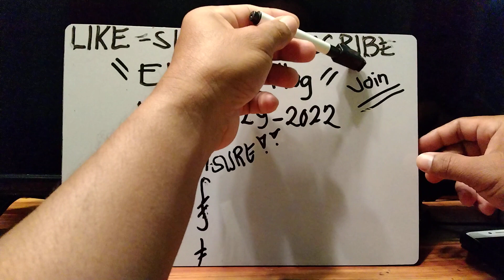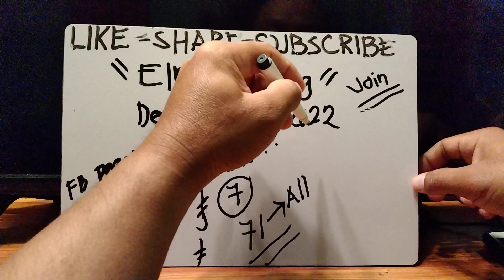HOT HEARING TODAY|DEC-28-2022#pcso#pcsolotto#pcsolottoresulttoday#stl#stlmindanao